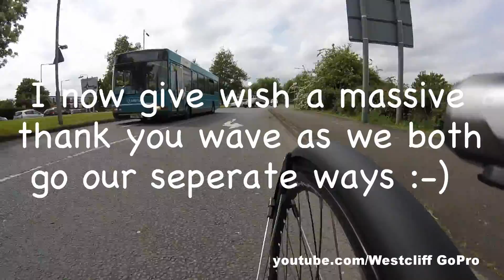Arriva Busses - LF02 PNL Why Can't All Drivers Be Like This Guy :-)